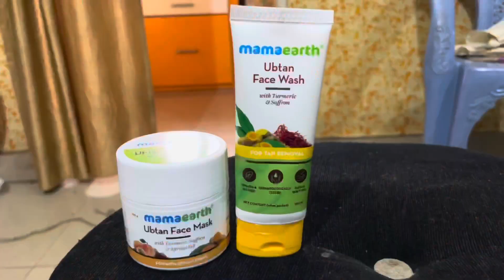Local boi Nani | Go pro 10 Unboxing | ఇది ఎందుకు కొన్న అంటే ? | అండర్ వాటర్ సాంపిల్స్ చూపిస్త రండి